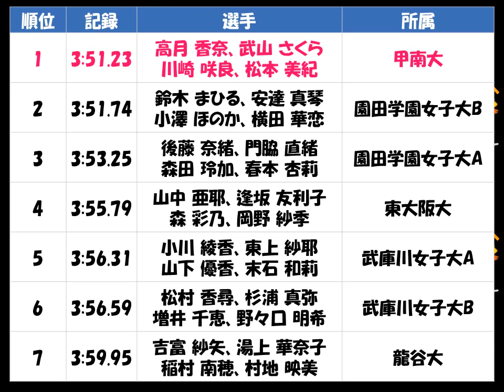関西学生陸上2017種目別「女子4×400mR」優勝：甲南大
（高月 香奈、武山 さくら、川崎 咲良、松本 美紀）